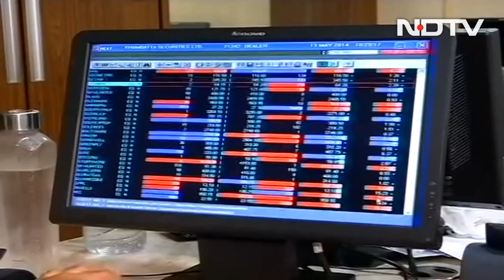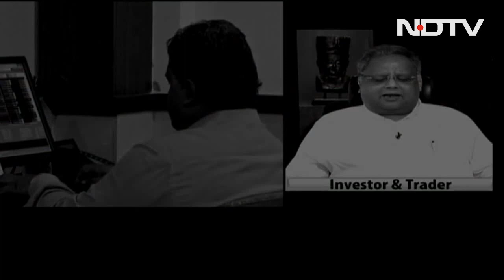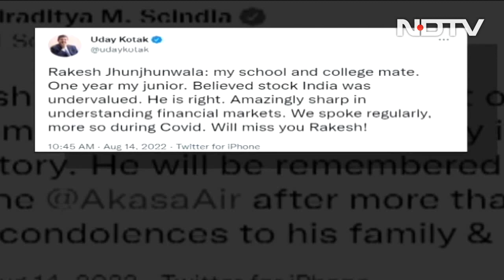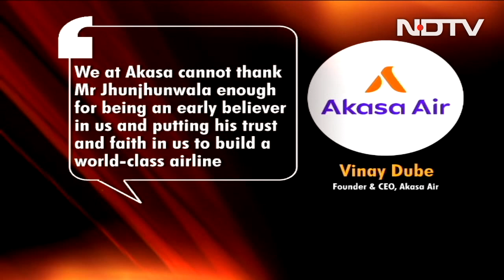Big Bull of Dalal Street Rakesh Jhunjhunwala Dies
Ace investor Rakesh Jhunjhunwala died this morning at a Mumbai hospital. He was 62. Rakesh Jhunjhunwala was rushed to the Breach Candy Hospital at around 6.45 am where he was declared dead on arrival, sources have said.